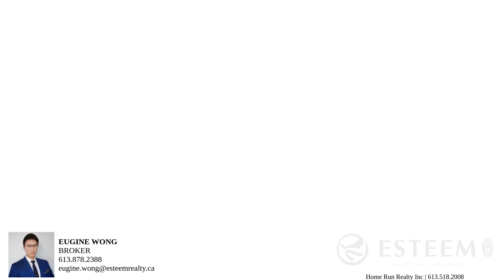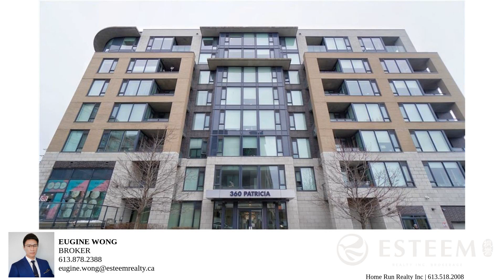FOR SALE: 360 PATRICIA AVE #509, OTTAWA